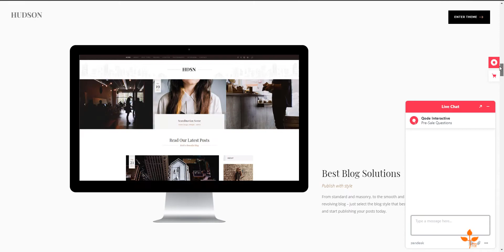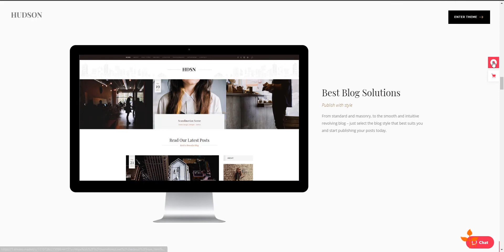Stylish Business WordPress Theme Review - Hudson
Personal, professional, advanced – Hudson is created to provide modern solution for any business type. The theme is packed with large collection of beautifully designed homepages and a large number of inner page styles. Also, there are versatile and easily tailored portfolio templates that will give you full freedom to create the showcase you need. Moreover, Hudson looks flawless on all devices, so your content will look equally amazing across all device types. Whether you need a personal theme or professional theme, Hudson can be a perfect fit.